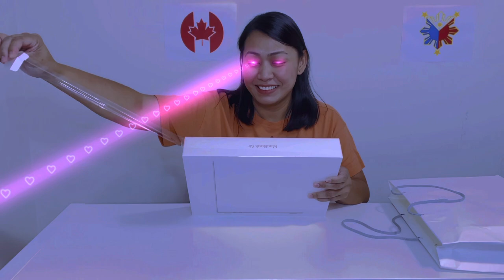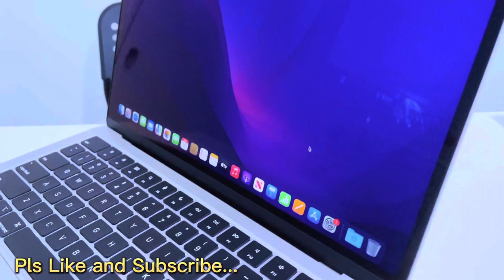UNBOXING New Macbook Air M2 | 1st impression and quick set up